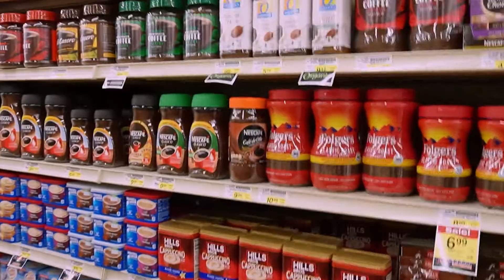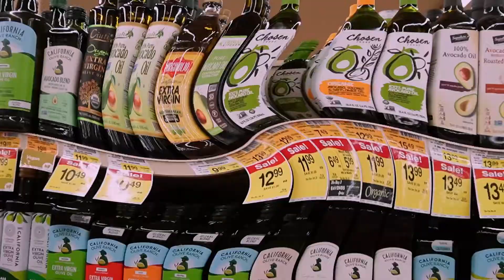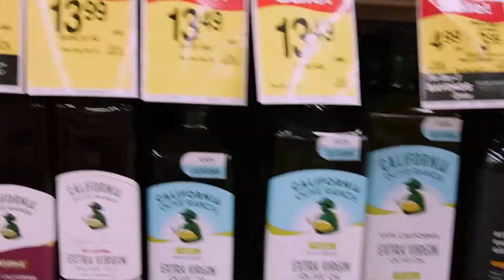random vlog..!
A very random vlog ..